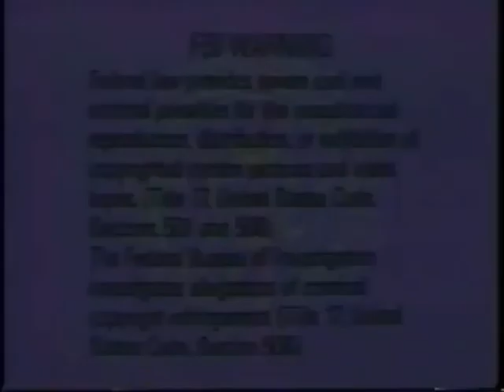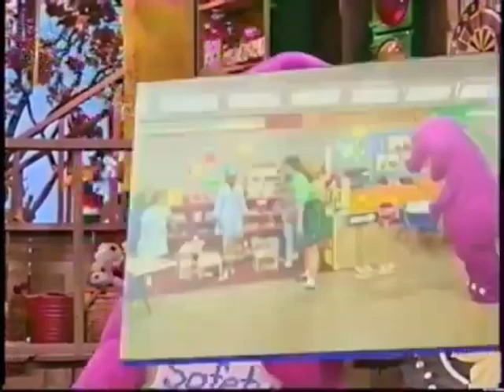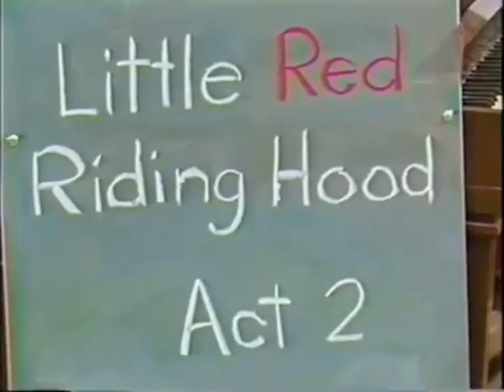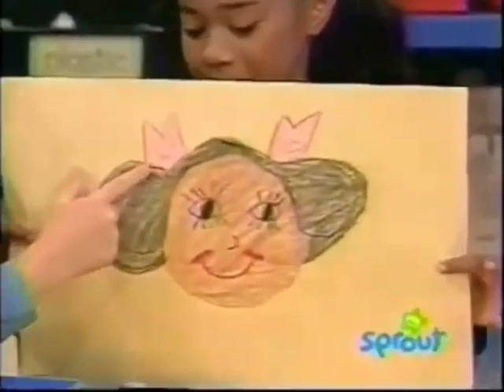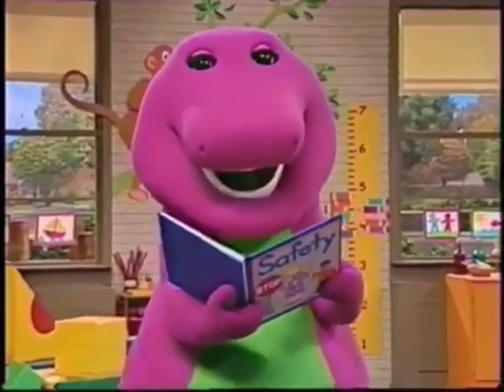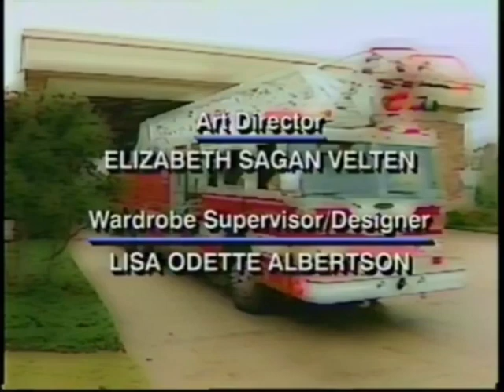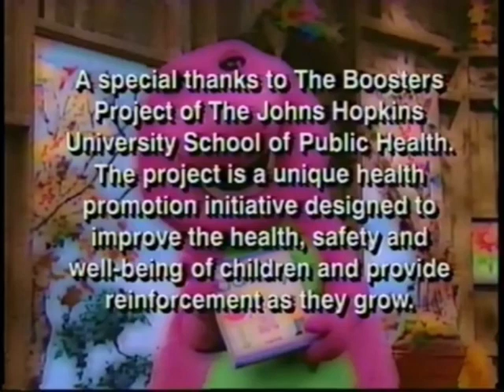Barney Home Video: Barney Safety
Barney, Baby Bop, BJ, and the kids talk about safety rules, relating them to past memories. From street and fire safety to being safe at home, Barney and his friends cover it all. They also recap their visit from Firefighter Frank and his dog, Chief.

The Stranger Song
Bubble, Bubble Bath
Clean Up
What I Want To Be
When I Grow Up
Lookin' Round My Neighborhood
Hi, Neighbor!
The Wheels On The Bus
The Wheels On The Truck
Here Comes The Firetruck!
When I'm A Firefighter
The Exercise Song
Hurry, Hurry, Drive The Firetruck!
Move Your Body
The Five Senses Song
People Helping Other People
Everyone Is Special

©️1995 Lyons Partnership / The Lyons Group